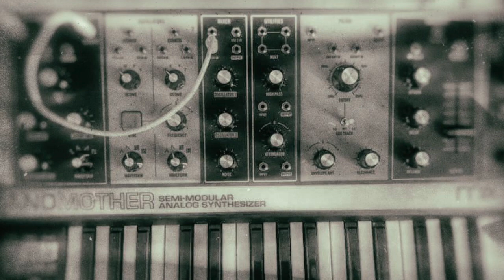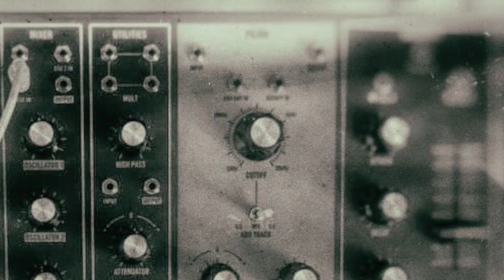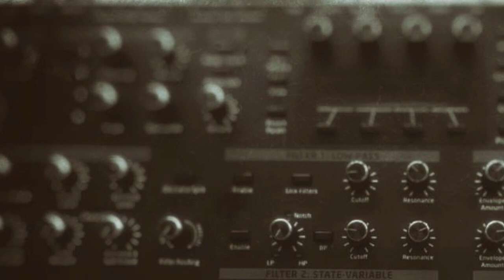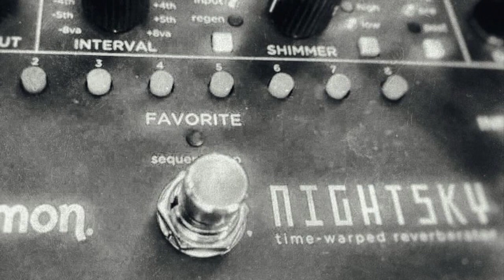The End Of The Reason: DSI PRO2 - MOOG GRANDMOTHER - STRYMON NIGHTSKY - BOSS RE20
Drawing made by my wife.
All patches created from scratch, not overdubs.

Moog Grandmother + Boss RE20 ( Sequencer )
DSI PRO2 + Strymon Nightsky ( Brass and leads )